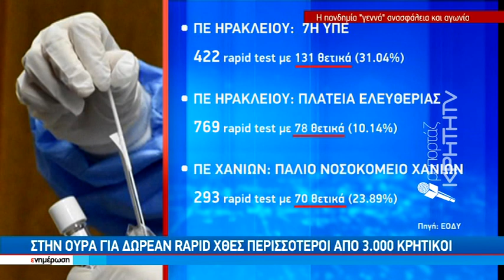Επανέρχεται το σημείο ελέγχου στην πλατεία Αγ. Αικατερίνης στο Ηράκλειο